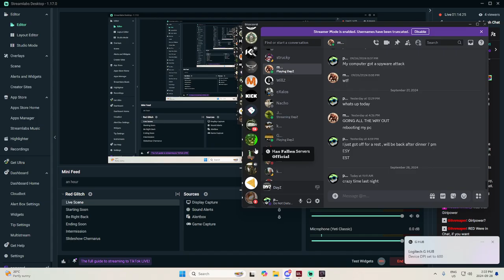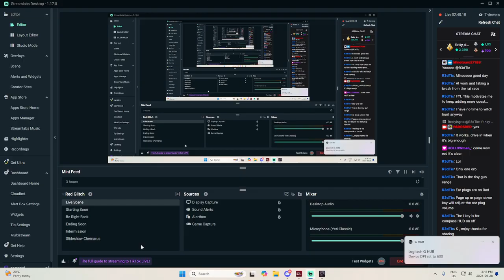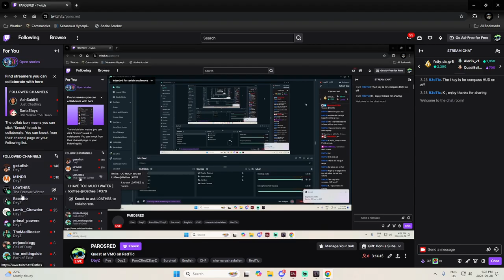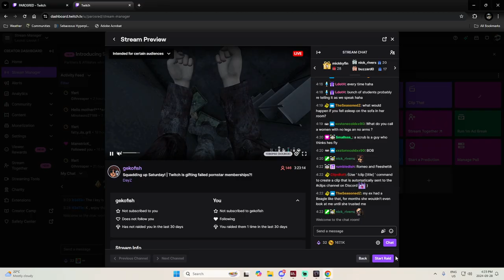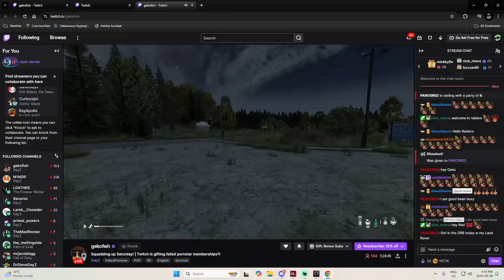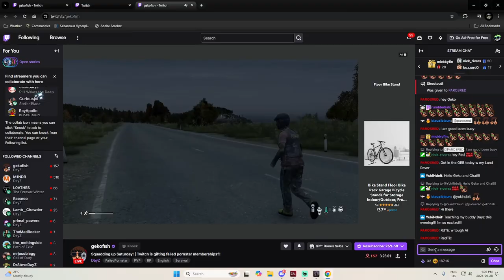Watch RedTic and Ride on the Orb to Tisy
On this Twitch Live adventure, "Watch  RedTic and Ride on the Orb to Tisy" emerges as an exhilarating chapter. It acts as a medium where streamers and viewers come together, fostering a lively ambiance. The immense pleasure I derive from immersing myself in this game is immeasurable, and it fills me with immense joy to interact with my viewers.